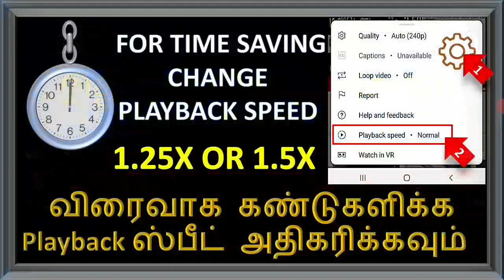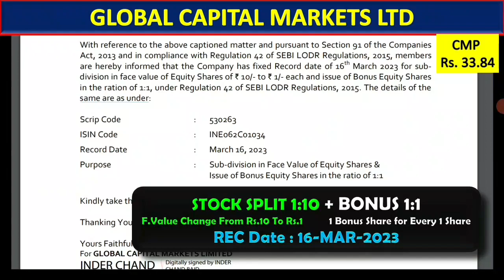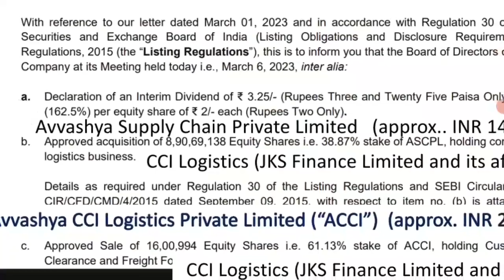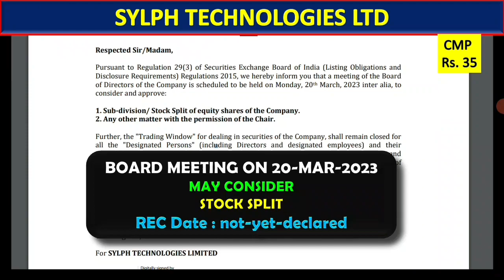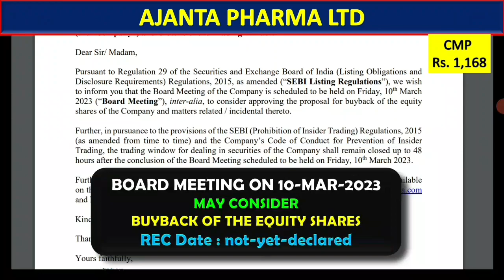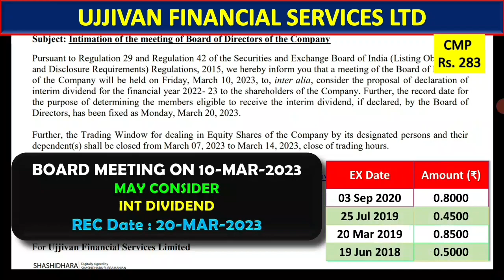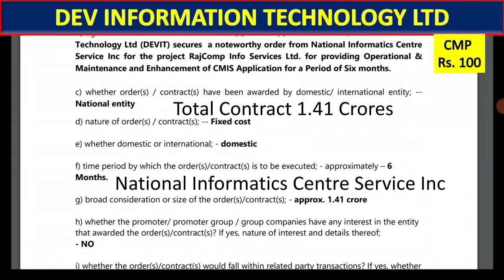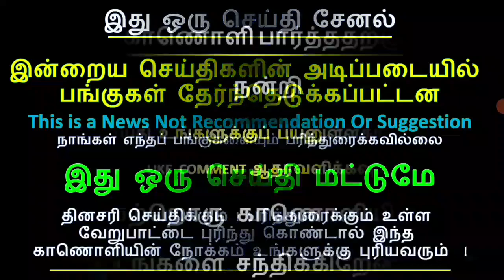ஸ்ப்ளிட் 1:10 + போனஸ் 1:1 , டிவிடென்ட்+போனஸ் 1:1 ரும் பங்குகள்பற்றிய செய்தி, GAIL INDIA LTD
ஸ்ப்ளிட் 1:10 + போனஸ் 1:1 ,
டிவிடென்ட்+போனஸ் 1:1
GAIL INDIA LTD STOCK NEWS
GAIN INDIA SHARE NEWS
UJJIVAN STOCK NEWS
UJJIVAN SHARE NEWS
STOCK NEWS

போனஸ்
பைபாக்
 ஸ்ப்ளிட் 1:10
right issue
buyback
PANGU SANTHAI
PANGU SANDHAI